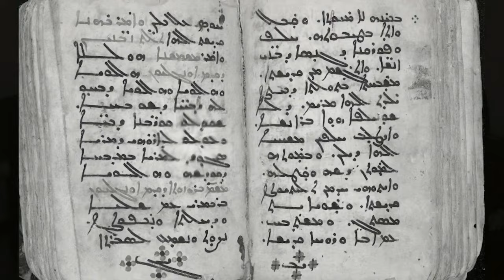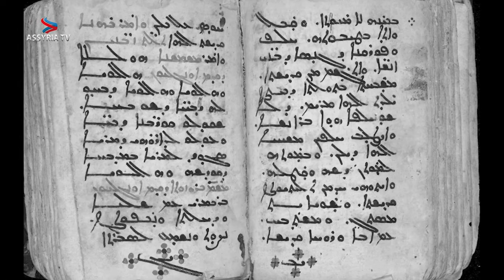Honoring Nouri Iskandar during the Naum Faiq Day 2024, Assyrian Association in Södertälje, Sweden